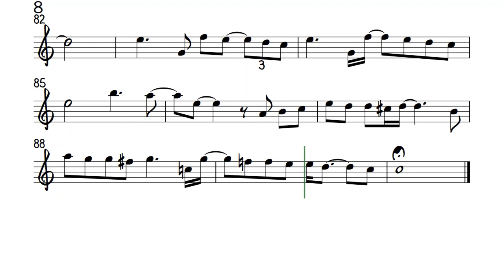Reality ALTO FLUTE Sheet Music Backing Track Play Along Partitura